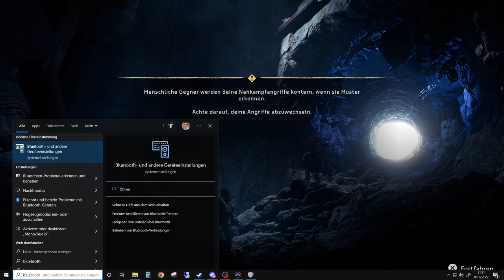Horizon Forbidden West #055